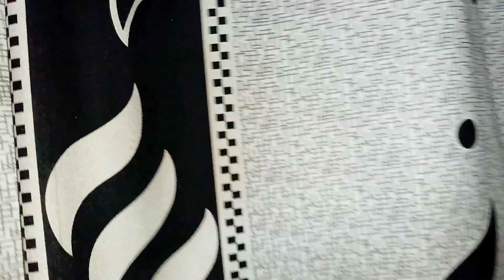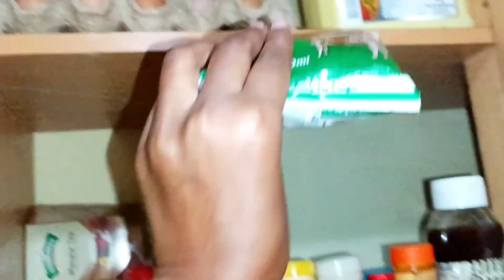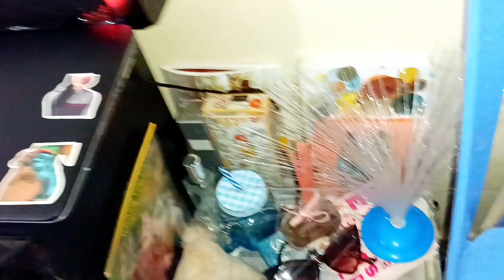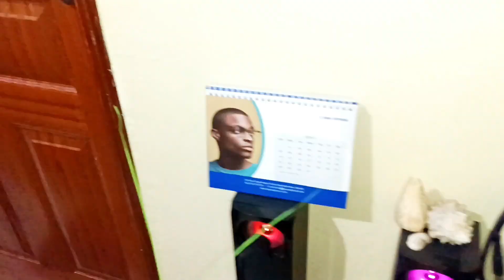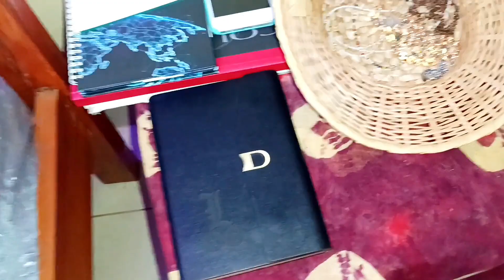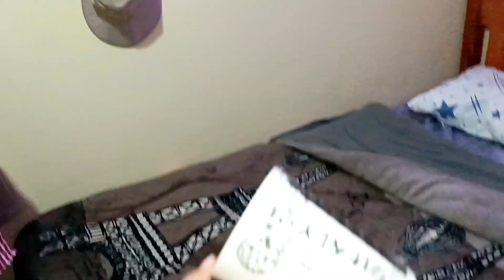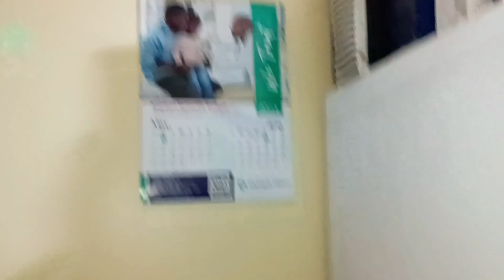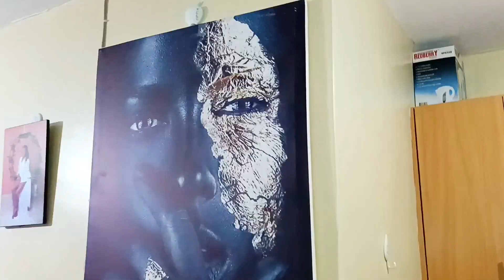MY SPACIOUS BEDSITTER HOUSE TOUR 🏡 2023|THIKA ROAD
It has been two years since I started living here and it's time to try some new place. Before Moving, I decided to show you my online family a house tour of this spacious bedsitter that is along Thika road and near the Highway. It's quite spacious and safe.